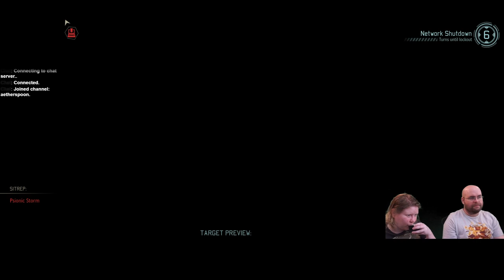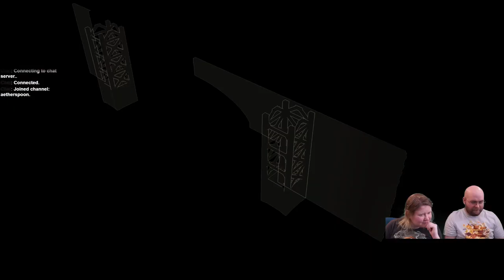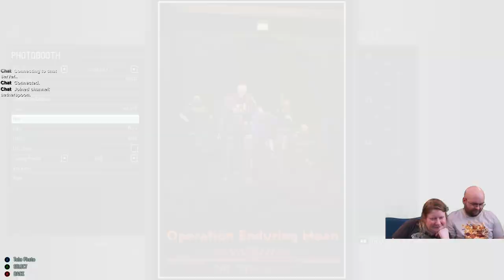Let's Play XCOM 2: War of the Chosen e18 - That's one long sewer crawl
I really need to get back into the habit on this game; I'm reloading FAR more often than I like.
Anyway, this was streamed on May 23rd and features both myself and my partner @Kriatyrr.

As usual, technical difficulties at the start of the stream, but this time I uploaded everything useful in a single video!